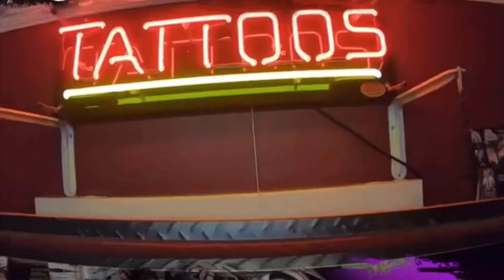Heres a lil dead girl peace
WorkingOn this new little black and gray tattoo design I create from scratch pretty much on a stencil am I sketched out resign based on what the client wanted a half skull  half chick face😎🙏🏻